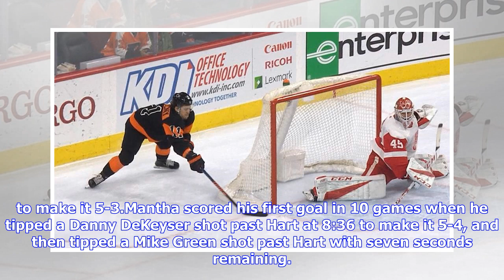Flyers blow four-goal lead, top Red Wings in overtime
PHILADELPHIA -- Travis Konecny scored his second goal 1:27 into overtime when the Philadelphia Flyers defeated Detroit Red Wings, 6-5 at Wells Fargo Center on Saturday, after blowing a four-goal lead in the third period. Konecny got his rebound, wrapped around behind the Detroit net, and tucked the puck inside the post to the right of goalie Jonathan Bernier.[Watch all Red Wings at Flyers highlights]"It feels good to get that one, especially when you have the thought of maybe losing a game that ...